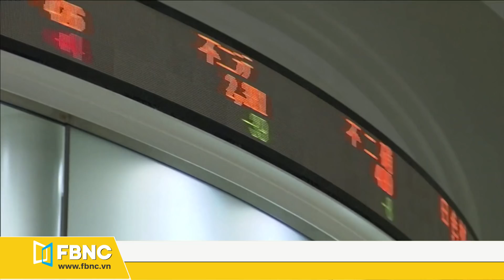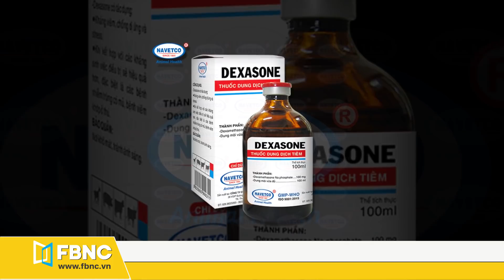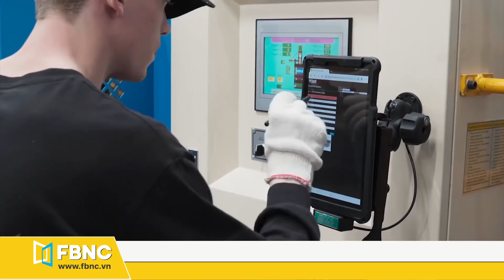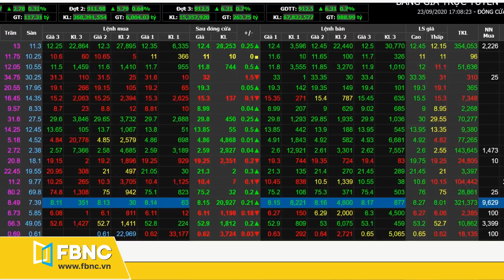Tin tức Chứng khoán ngày 23/9 | Thị trường đang trong xu hướng tăng ngắn hạn | FBNC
Tin tức Chứng khoán ngày 23/9 | Thị trường đang trong xu hướng tăng ngắn hạn
Phố wall phục hồi nhờ cổ phiếu amazon
Sara việt nam sẽ trả cổ tức tỷ lệ 60% trước khi phát hành riêng lẻ
Amv phát hành riêng lẻ và chào bán gần 76 triệu cổ phiếu
Pnj lãi tháng 8 giảm 12%, mục tiêu mở mới 31 cửa hàng
Vet sắp trả cổ tức bằng tiền mặt tỷ lệ 28%
Zenimax media sự bổ sung sức mạnh cho microsoft
Dự kiến samsung công bố lợi nhuận hơn 10 nghìn tỷ won trong quý iii - 2020
Hyundai motor group vượt mốc 100.000 tỷ won lần đầu tiên kể từ năm 2018
Thị trường nhật bản chìm trong sắc đỏ với sự đi xuống của nhóm ô tô
Ttck ngày 23/9: vn-index vượt mốc 910 điểm
Chuyên gia: thị trường đang trong xu hướng tăng ngắn hạn

FBNC
ĐỒNG TIỀN THÔNG MINH - CUỘC SỐNG THÔNG MINH